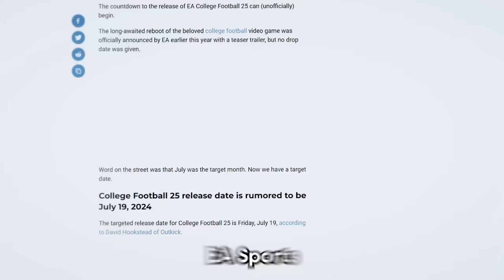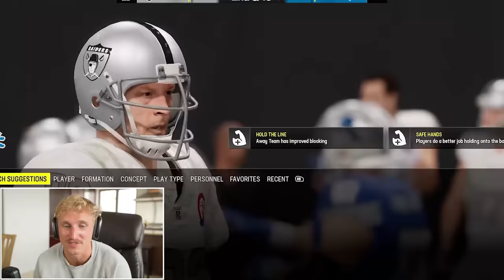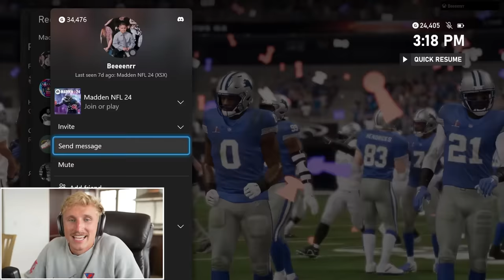The Wheel of Colleges Builds My Team!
ea sports college football 25 drops this july... so we had to bring back a HEATER to build our madden team! enjoy!